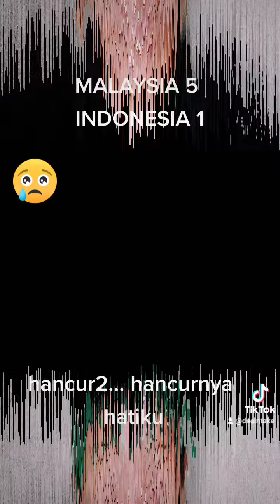malaysia vs indonesia 5-1